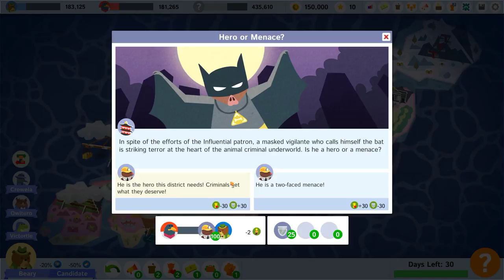Political Animals GAMEPLAY 2017 | PC (No Commentary)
Game description:
Political Animals is an election campaign simulation game set within a world populated by corrupt crocodiles and meritocratic mice. In a political contest where corruption is always around the corner, can you win without getting your paws dirty?